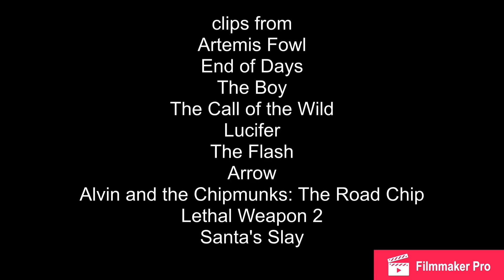Defeats of my Favorite Villains part 46 (Updated)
Villains quotes

"Return it to me, or I will destroy everything you love." -Opal Koboi

"A thousand years you have waited for my return. And behold, you have failed. And with your last breath you shall bear witness to the End of Days." -Satan

"Greta? Come back! I'll be good! I will! Greta. No! Get back here! Get back here! Don't leave me! Get back here! If you leave, I'll kill him! I'll kill him just like the others!" -Brahms Heelshire

"I came all the way out here! You knew something, didn't you? You wanted it all for yourself! Where is it? Where's the gold?" -Hal

"I can actually be with her. I can grow old with her. You're right, Lopez. I totally screwed this up. I need to win her back." -Marcus Pierce/Cain

"Hear your master, humans. Soon, you will only know my will—the will of Grodd!" -Gorilla Grodd

"I'm always ten steps ahead of you." -Prometheus/Adrian Chase

"I'm the police in the sky!" -James Suggs

"Diplomatic immunity!" -Arjen Rudd

"Who's next?" -Santa Claus

Song: I Hate Everything About You by Three Days Grace